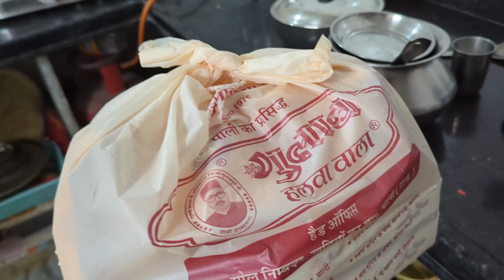हम लोगों ने क्यों नहीं मनाई 🪔 दिवाली??india